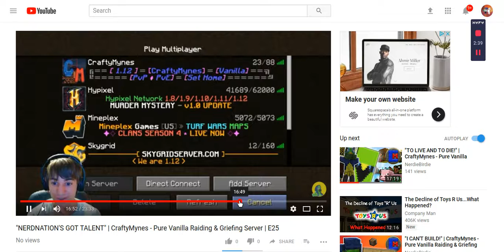Nerdie wat is dis?